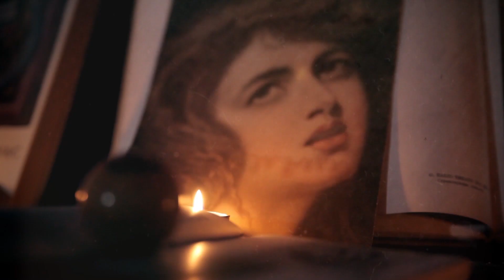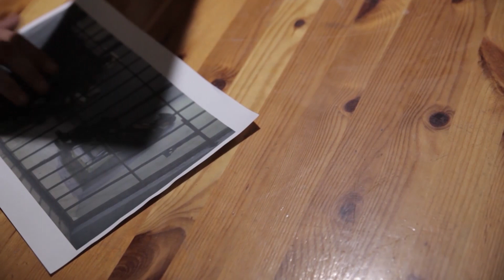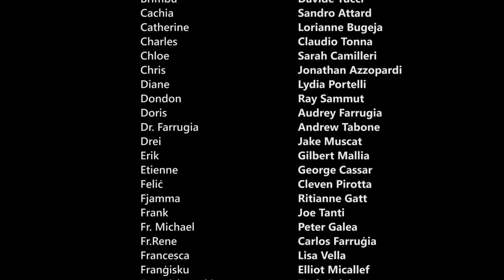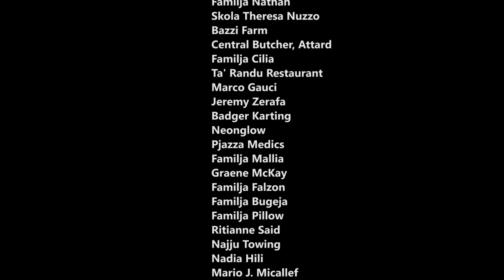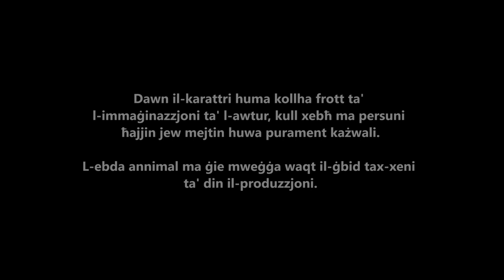Division 7 Season 5 Episode 9